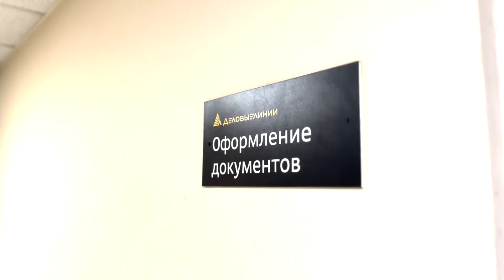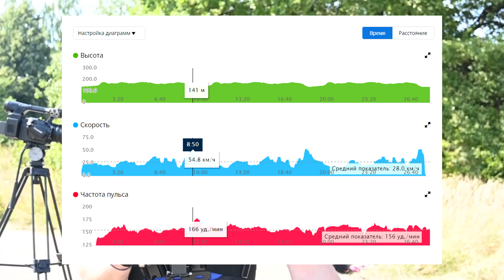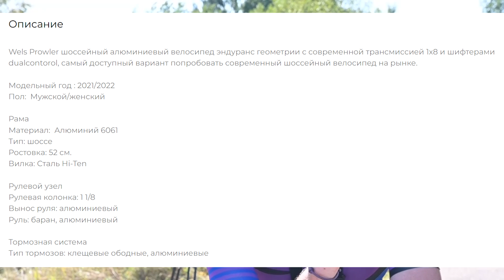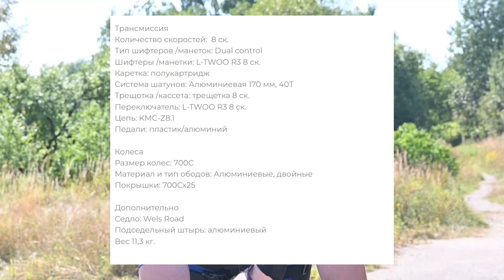WELS Prowler – АДЕКВАТ или НЕТ?! РОЗЫГРЫШ самого БЮДЖЕТНОГО шоссера! // НАСТОЯЩИЙ ОБЗОР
КОНКУРС:
Условия конкурса:
2. Написать комментарий под роликом на тему «Делать ли подобные видео про бюджетную линейку велосипедов или нет»;
3. Победитель получит велосипед Wels Prowler 52 размера в сборе. Забор велосипеда только в Москве.
4. Победитель будет определен 28 августа, в воскресенье в 19:00

Треки в Garmin Connect. Локация: г. Москва, Малое Велокольцо Крылатское. Количество кругов: 3

Технические характеристики велосипеда WELS Prowler:
Рама 52 размер.
Материал:  Алюминий 6061
Тип: шоссе
Вилка: Сталь Hi-Ten

Рулевой узел
Рулевая колонка: 1 1/8
Вынос руля: алюминиевый
Руль: баран, алюминиевый

Тормозная система
Тип тормозов: клещевые ободные, алюминиевые

Трансмиссия
Количество скоростей:  8 ск.
Тип шифтеров /манеток: Dual control
Шифтеры /манетки: L-TWOO R3 8 ск.
Каретка: полукартридж
Система шатунов: Алюминиевая 170 мм, 40Т
Трещотка /кассета: трещетка 8 ск.
Переключатель: L-TWOO R3 8 ск.
Цепь: KMC-Z8.1
Педали: пластик/алюминий

Колеса
Размер колес: 700С
Материал и тип ободов: Алюминиевые, двойные
Покрышки: 700Сх25

Дополнительно
Седло: Wels Road
Подседельный штырь: алюминиевый

Хронометраж:
00:00 – Рубрика Настоящий Обзор
01:24 – Спонсор 1
02:10 – Поставка велосипеда
02:38 – Спонсор 2
03:20 – День 1
04:15 – Спонсор 3
04:30 – Ситисайкл
05:58 – Сборка велосипеда
06:26 – Что-то не так
07:45 – День 2
09:03 – Сборка 2
11:00 – Вес велосипеда
11:42 – Тех характеристики
12:18 – Тест велосипедов
14:39 – Тест Specialized
16:07 – Тест Wels
19:20 – Розыгрыш WELS Prowler